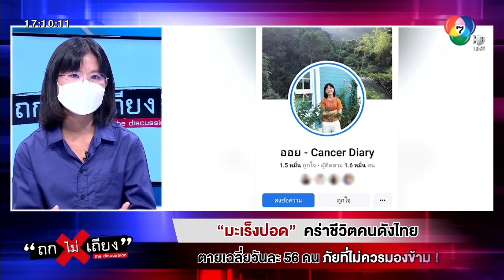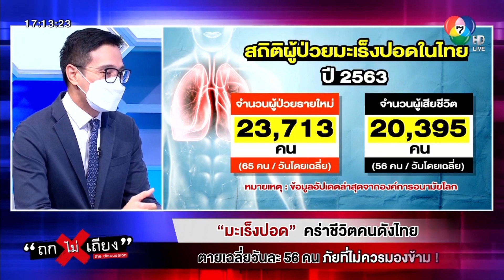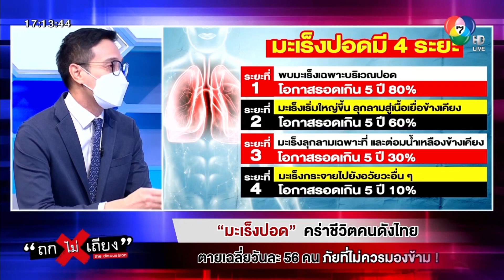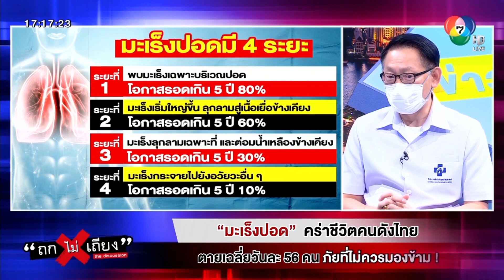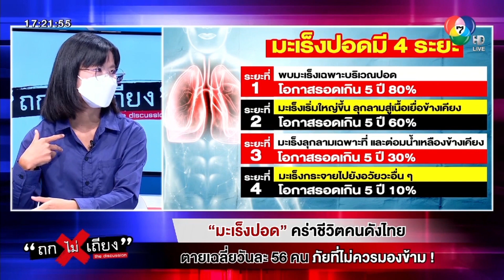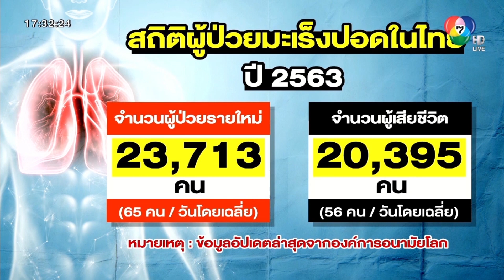“มะเร็งปอด” คร่าชีวิตคนดัง ไทยตายเฉลี่ยวันละ 56 คน ภัยที่ไม่ควรมองข้าม !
"โรคมะเร็ง" คร่าชีวิตผู้คนทั่วโลกไปอย่างมากมาย เป็นภัยที่ไม่ควรมองข้าม วันนี้ "ถกไม่เถียง" เชิญผู้ป่วยมะเร็งปอด ระยะสุดท้าย ป่วยมากว่า 2 ปี แต่ยังคงรักษาและใช้ชีวิตๆได้แบบปกติจนถึงทุกวันนี้ เราจะมาเผยมุมมอง วิธีการดูแลร่างกายของเธอให้ชมกัน

00:00 มะเร็งปอด คร่าชีวิตคนไทย ตายเฉลี่ยวันละครึ่งร้อย ภัยที่ไม่ควรมองข้าม!
00:44 คุณออยเล่า รู้สึกอย่างไร เมื่อรู้ว่าป่วยเป็นมะเร็งปอด?
04:10 ผู้เชี่ยวชาญ เผย! แนวทางการรักษามะเร็งปอดในปัจจุบัน เป็นอย่างไร?
06:39 เลขาฯสปสช. ชี้! สิทธิการรักษาผู้ป่วยเป็นมะเร็งมีอะไรบ้าง?
11:23 คุณออย เผย! ป่วยเป็นมะเร็งควรทำอย่างไร?
15:00 ไขข้อข้องใจ ไม่ใช่ข้าราชการ เข้าถึง “ยามุ่งเป้า” ได้หรือไม่ ?
22:57 สถิติผู้ป่วยมะเร็งปอด ปี 63 ป่วย - ตาย เฉลี่ยเกินวันละครึ่งร้อย!

            วันที่ 10 ส.ค. 65 จิตนิภา ภักดี (ออย) ผู้ป่วยมะเร็งปอด ระยะที่สี่ และเจ้าของเพจเฟซบุ๊ก ออย - Cancer Diary ออกมาเล่าเรื่องราวผ่านรายการ ข่าวเย็นประเด็นร้อน ในช่วง "ถกไม่เถียง" ทางช่อง 7HD กด35 ดำเนินรายการโดย ทิน โชคกมลกกิจ เล่าว่า ตนรู้ว่าตัวเองเป็นมะเร็งปอดระยะที่ 4 ซึ่งเป็นระยะสุดท้าย เมื่อปี 63 ตอนที่หมอบอกว่าตนเป็นมะเร็ง ตอนนั้นตนคิดอะไรไม่ออกเลย เพราะไม่เคยสัมผัสกับคำว่ามะเร็ง เคยได้ยินแต่ในข่าว แถมตอนนั้นตนอายุเพียง 29 ปี ชีวิตกำลังไปได้ดี แต่เหมือนถูกดึงตกลงมา ด้วยวัยเท่านี้คงไม่มีใครคาดคิดว่าจะเป็นมะเร็งระยะสุดท้าย ตนก็ไม่ได้เอะใจว่าจะเป็นเช่นกัน แต่ที่หนักมากกว่าหนักใจกับตัวเอง คือไม่รู้ว่าจะบอกกับคุณแม่ยังไง ว่าลูกเป็นมะเร็ง ถึงกับร้องไห้ออกมา ช่วงชีวิตที่ผ่านมา ตนใช้ชีวิตโดยไม่กินเหล้าไม่สูบบุหรี่ เป็นคนที่ค่อนข้างดูแลสุขภาพดีระดับหนึ่ง

            สำหรับแนวทางการรักษา ตนคิดว่ายังไงก็ต้องให้คีโมแน่ ๆ จนคุณหมอมาให้ความรู้ว่า  ในปัจจุบัน มะเร็งปอดมันมีหลายชนิด และวิธีการรักษาก็แตกต่างกันไป ซึ่งตนเป็นมะเร็งปอดชนิดที่มียีนส์กลายพันธุ์ การรักษาตั้งแต่วันแรกจนถึงวันนี้ ยังไม่เคยให้คีโมเลยสักครั้ง แต่ต้องกินยาวันละ 1 เม็ด

            ด้าน พ.อ.รศ.นพ.ไนยรัฐ ประสงค์สุข อายุรแพทย์มะเร็งวิทยา โรงพยาบาลพระมงกุฎเกล้า เผยว่า ในช่วง 15 ปีที่ผ่านมา โรคมะเร็งปอดมีวิวัฒนาการเยอะมาก และก้าวกระโดดค่อนข้างเร็ว เป็นสาเหตุของการเสียชีวิตอันดับ 2 ของโรคมะเร็ง พอเจอการเสียชีวิตเยอะขึ้น ทำให้เกิดการศึกษาว่าต้นตอของมันเกิดจากอะไร เพราะฉะนั้นตอนนี้การรักษามะเร็งปอดที่เป็นระยะแพร่กระจาย ลุกลามไปที่อื่น อันดับแรกเลย ต้องมาดูว่าต้นตอของมันหลัก ๆ ผิดปกติตรงจุดไหน หลังจากนั้นก็จะหายาที่รักษาเฉพาะจุด หรือที่เคยได้ยินกันว่า "ยามุ่งเป้า" พอตรวจแล้วว่าผิดปกติตรงจุดไหน เราก็ให้ยาที่รักษาตรงจุด ซึ่งวิธีนี้จะให้ผลดีกว่าการรักษาโดยใช้ยาเคมีบำบัด

            อย่างไรก็ตาม การรักษาโรคมะเร็งปอด ในแต่ละคนจะไม่เหมือนกัน นอกจากยามุ่งเป้าแล้ว ก็จะมียาเคมีบำบัด และกลุ่มยาภูมิคุ้มกันบำบัด เราจะเลือกแบบไหนก็อยู่ที่ตัวคนไข้ ถ้าหากตรวจแล้วบังเอิญไม่เจออะไรเลย ทางเลือกที่ดีที่สุดก็คือ การรักษาแบบเคมีบำบัด

            ส่วนผลข้างเคียง ของยามุ่งเป้า กับพวกยาเคมีบำบัด นั้น ยาเคมีบำบัดอาจจะมีผลข้างเคียงเยอะกว่า แต่ในปัจจุบัน วิวัฒนาการในการดูแล เป็นแบบประคับประคอง เช่น ลดการคลื่นไส้อาเจียน หรือปัญหาเรื่องท้องเสียต่าง ๆ นา ๆ ก็มีการดูแลที่ดียิ่งขึ้น ขณะที่ยาเคมีบำบัดในปัจจุบัน ก็เป็นกลุ่มใหม่ ๆ ในแง่ของผลข้างเคียงก็ลดไปเยอะมาก ถ้ามาหาหมอตามรอบที่นัด ส่วนใหญ่ก็จะไม่มีปัญหา

            ขณะที่ คุณออย กล่าวเพิ่มว่า ของตนกิน "ยามุ่งเป้า" มาตัวที่ 2 แล้ว ตัวแรกตนกินได้ประมาณ 17 เดือน แล้วมันดื้อยา มะเร็งมันโตขึ้น จึงต้องทำการตรวจอีกทีว่ากินยาตัวใหม่ได้ไหม ซึ่งก็โชคดีว่าอยู่ในกลุ่มที่กินยาตัวใหม่ได้ จึงรักษาด้วยการกินยามุ่งเป้าต่อได้ จนถึงตอนนี้เข้าเดือนที่ 29 ส่วนของค่ารักษา ตนเบิกจ่าย จากสิทธิจ่ายตรงของข้าราชการ ไม่ได้เสียค่าใช้จ่ายในส่วนของยามุ่งเป้าเลย ส่วนในอนาคต หากยาตัวที่ 2 ที่ตนกินมันดื้อยา ตนไม่ค่อยกังวลในข้อนี้ เพราะว่าตนยอมรับมัน ว่ามะเร็งที่ตนเป็น มันไม่สามารถรักษาให้ขายขาดได้อยู่แล้ว จุดมุ่งหมายของการรักษาคือ ควบคุมมันไปเรื่อย ๆ ไม่ให้มันเกิดการลุกลาม เราจึงปรับที่ตัวเราเองว่า ณ วันหนึ่ง ต้องเจอเหตุการณ์แบบนี้อยู่แล้ว

            แต่ตนก็รู้สึกโชคดีที่เป็นมะเร็ง เพราะว่า ก่อนหน้าจะเป็นมะเร็งตนใช้ชีวิตเรื่อยเปื่อย จนลืมคิดไปว่า ยังไงทุกคนก็ต้องตาย แม้ว่าจะไม่เป็นมะเร็ง มันเลยทำให้ตนผลัดวันประกันพุ่งในสิ่งที่ต้องทำบ้าง มะเร็งเข้ามาเตือนสติตน ว่าพรุ่งนี้มันอาจจะไม่มีแล้ว ทำให้ตนใช้ชีวิตทุกวันนี้อย่างคุ้มค่ามากยิ่งขึ้น

            ทุกวันนี้ ตนก็ใช้ชีวิตปกติ ถ้าออกนอกบ้านไม่ได้บอกใคร ก็ไม่มีใครรู้ว่าตนเป็นมะเร็งปอดระยะที่ 4 ตนก็เพิ่งเดินทางไปเที่ยว เดินป่า น้ำตก ไปกลับ 7 กิโลเมตร

"ออยมองว่า มะเร็งมันจะไม่น่ากลัวหากเราคุมมันให้สงบได้" คุณออยกล่าว